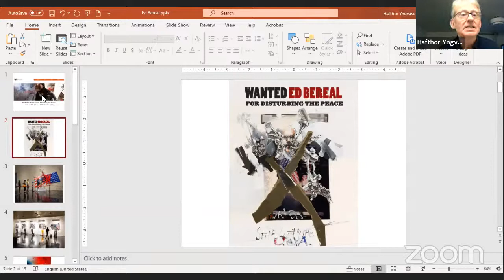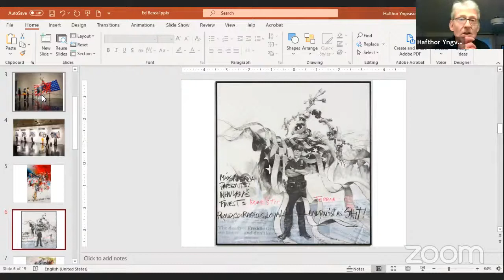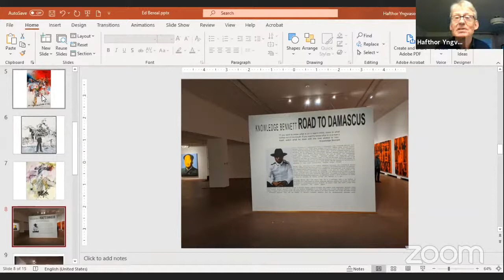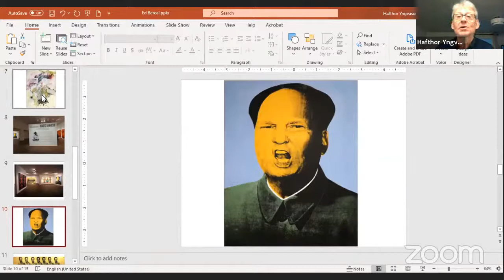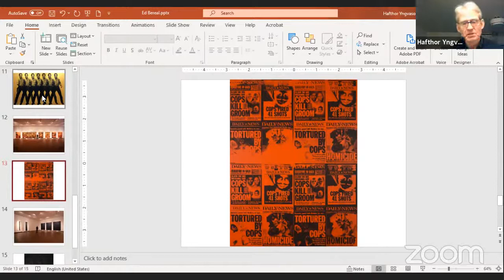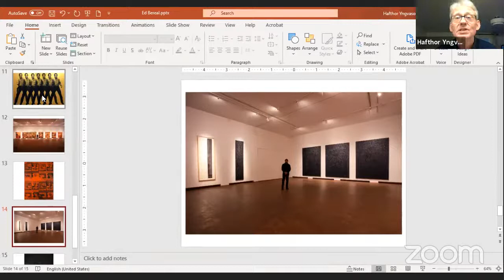Ed Bereal and Knowledge Bennett in Dialogue